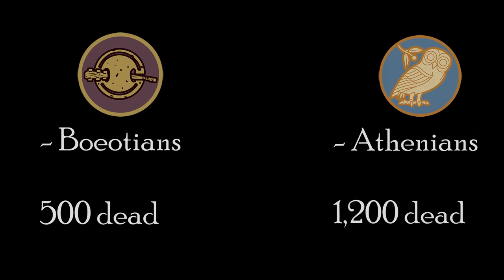Athens Vs Thebes: Battle of Delium 424 BC | Cinematic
The Battle of Delium took place in 424 BC, during the Peloponnesian War. It was fought between the Athenians and the Boeotians, who were allies of the Spartans, and ended with the siege of Delium in the following weeks.

⬇ The Mods Used ⬇

Adhuc Stantes Reskin WOS
Gerula Graphics Enhancement
Orbis terrarum II - Open Beta
Bloody Battles
Roman Models Extravaganza
Rome II HD: 1 - 5
Colossal Unit Size X3